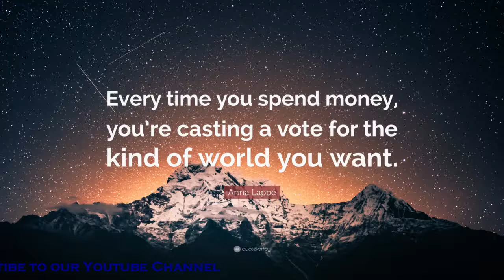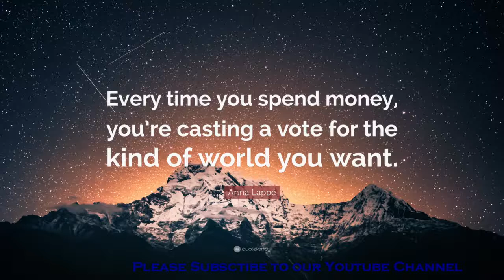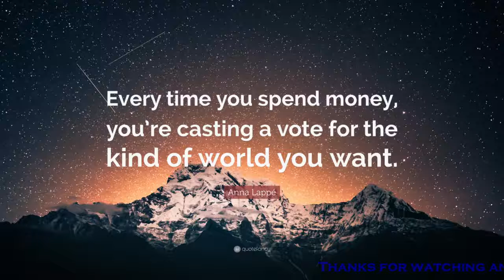How to Spend money wisely by Mufti Menk